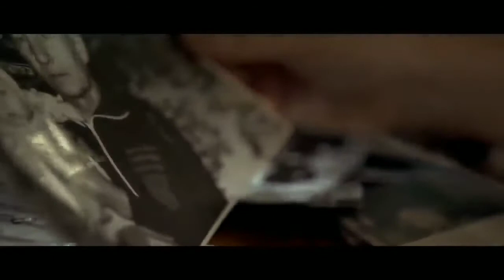Vera Life Story, full movie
lonely woman and the stranger,
A classic love story, love  triangle